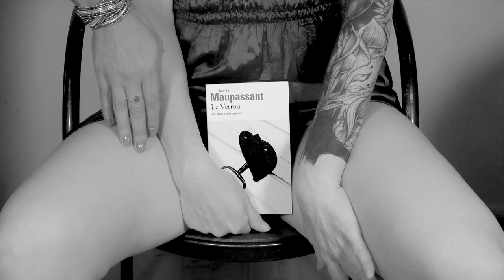Teaser semaine - Maupassant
Bonjour les Amant(e)s du Divan,
Cette semaine, on entrouvre les rideaux des chambres pour assister aux jeux de la séduction et de l'amour...avec des contes de Maupassant..Les lectures seront disponibles vers 15h toujours par là